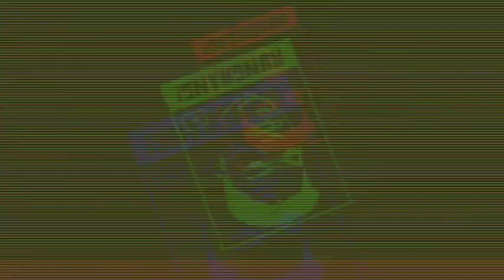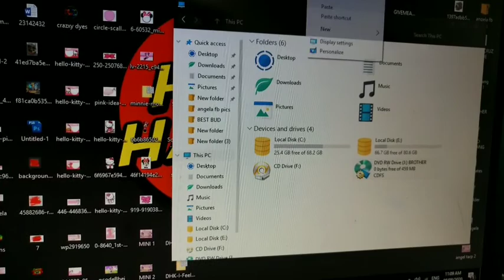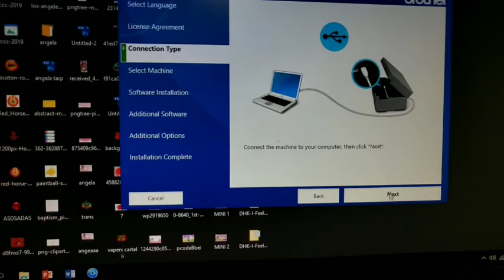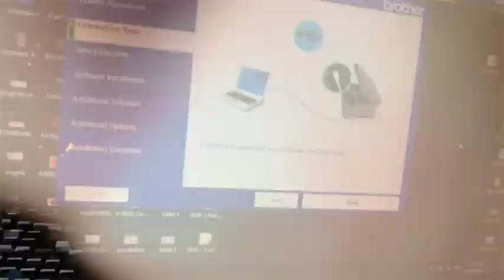BROTHER PRINTER T310 | Unboxing + review + print test (Tagalog)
Brother Printer Review
unboxing